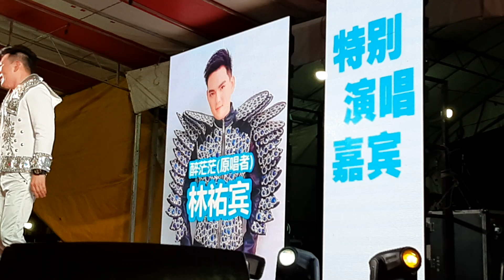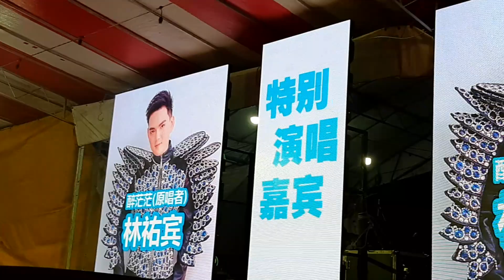林祐宾-好势了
日期：14 Feb 2019
地点:   Blk 207A AMK
制作:   天鹅歌台
司仪:   吕伟伦&王雷&刘玲玲
乐队:   大班大乐队
灯光音响：星光